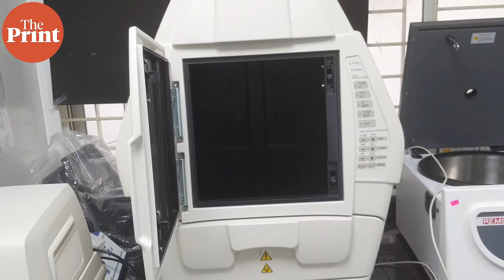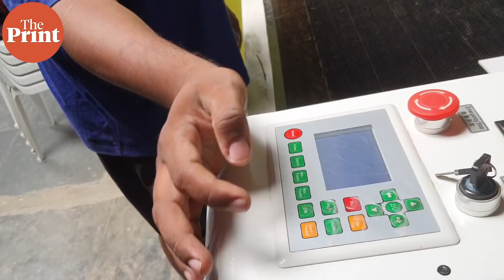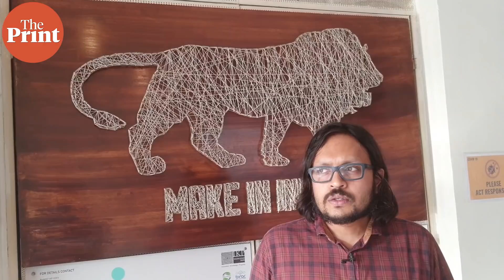Bengaluru makerspaces make India a hardware nation that doesn't rely on China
What’s a makerspace? How much do they cost? And how do they help young hardware startups build prototypes of their ideas at a lower cost without overly relying on vendors in China, Vietnam, Japan? Regina Mihindukulasuriya visits 3 makerspaces in Bengaluru to answer these questions and find out why entrepreneurs prefer the city's makerspaces over those in other places.